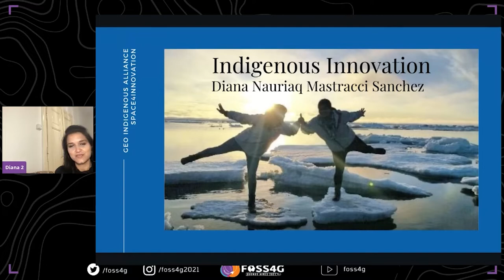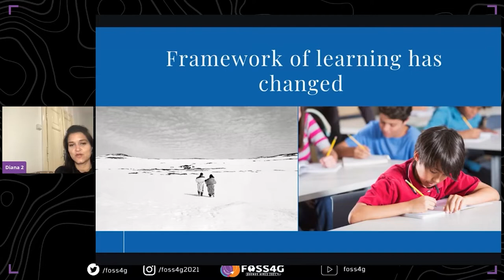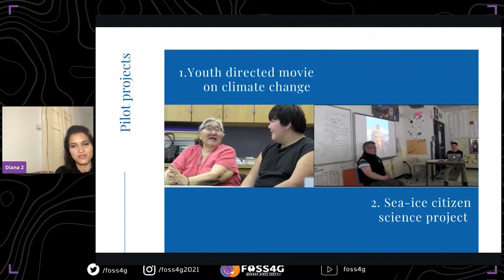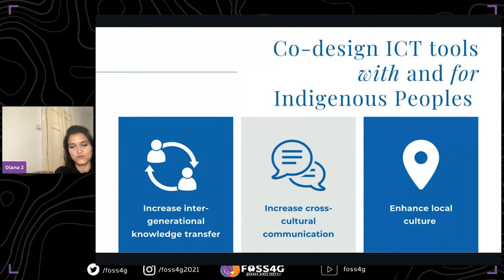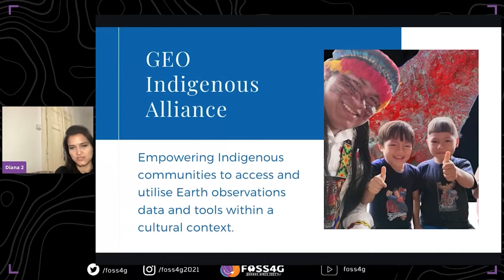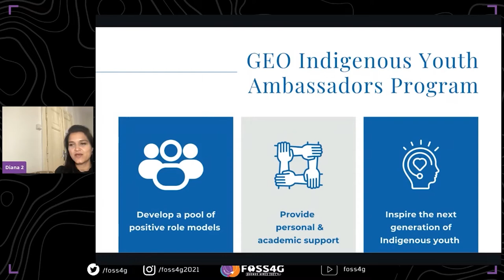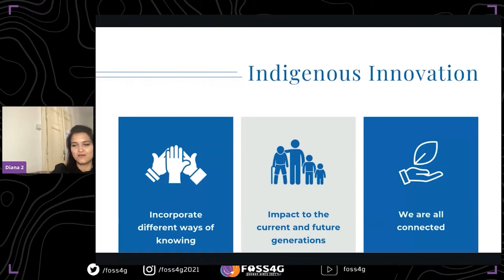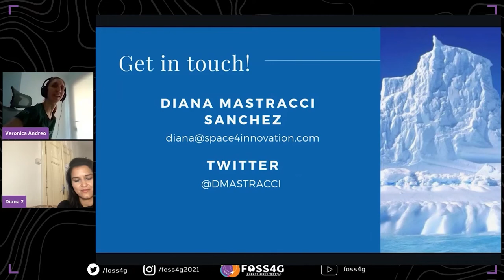FOSS4G 2021 - Indigenous Hackathons: Leveraging open EO data and tools for climate action.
Indigenous Hackathons: Leveraging open EO data and tools for climate action. What can we learn from Indigenous innovation?

To be determined. More information soon.

Diana Mastracci Sanchez (1)

(1) Group on Earth Observations

Level –
1 - Principiants. No required specific knowledge is needed.

English